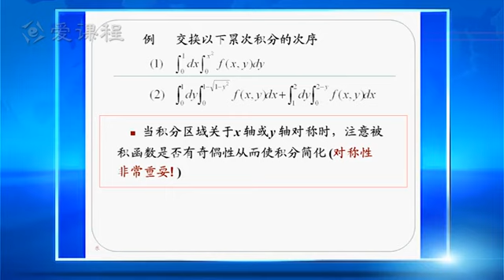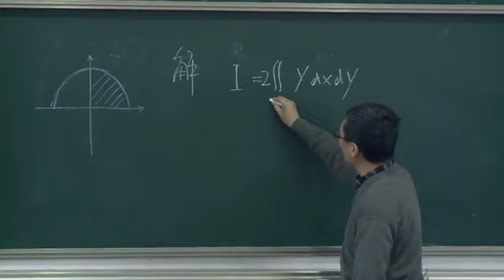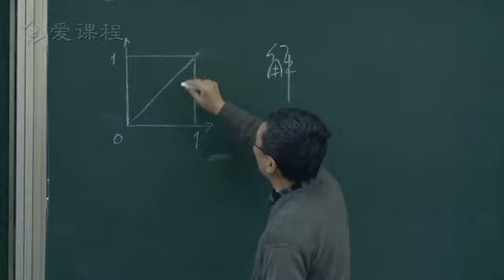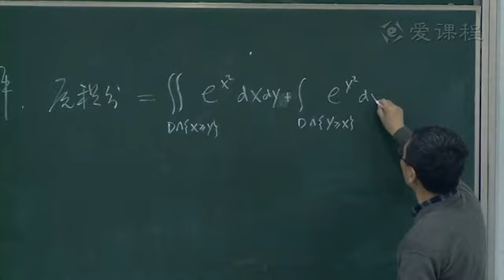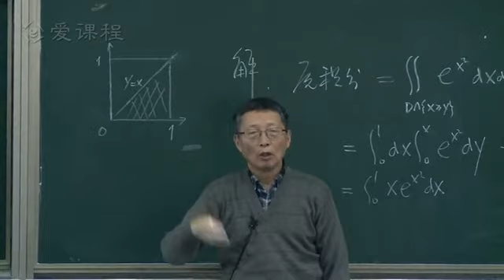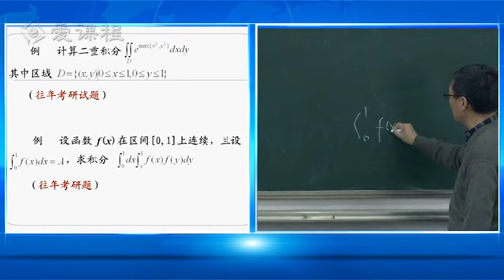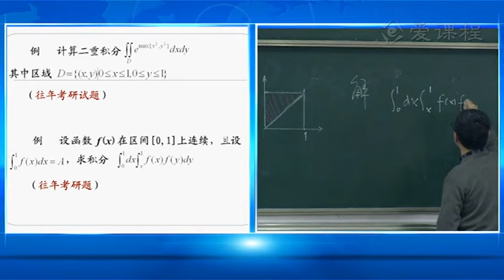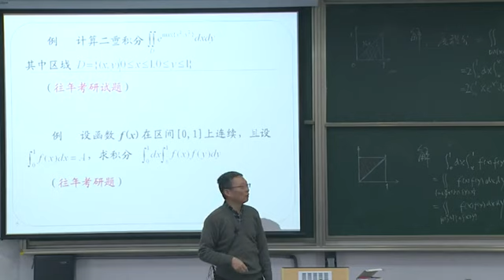二重积分的计算2